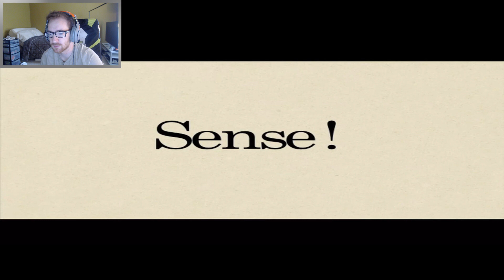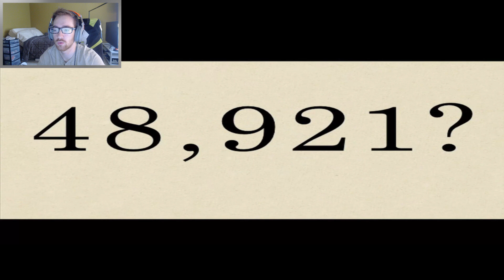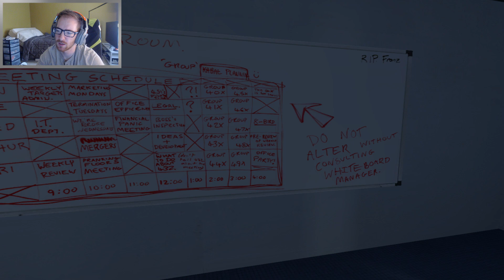I THINK I BROKE IT | OpTicBigTymeR